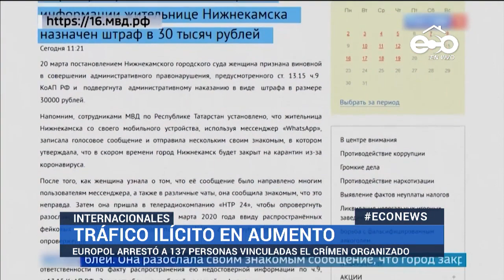Europa: batalla campal contra el coronavirus | ECO News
Panamá, 24 de marzo de 2020.

Son más de 200 mil las víctimas del avance del nuevo patógeno en Europa. Alrededor de 12 mil personas han fallecido. La Unión Europea como bloque político y económico se ha convertido en la retaguardia de los gobiernos de la región en la batalla contra el virus.

Camiones de guerra transitan las calles de Europa

Aeronaves militares utilizan terminales civiles para entregar insumos críticos

Cruceros son readaptados y soldados construyen hospitales de emergencia para recibir más víctimas.

Europa es un continente en guerra, y la pandemia tiene más de un frente.

En la última semana los ciberataques y los fake news se han concentrado en la falta de consenso en sobre las medidas de rescate del Banco Central Europeo. Generando polarización en la población y temor en los mercados de valores.

El gobierno italiano aboga por un apoyo incondicional y una compra de bonos de estados europeos sin límite para garantizar la recuperación económica. La propuesta atenta contra las normativas del Banco Central acordadas hace más de una década producto de complicadas negociaciones políticas.